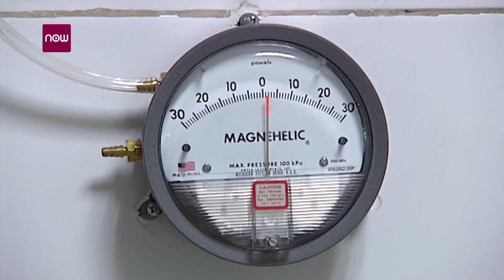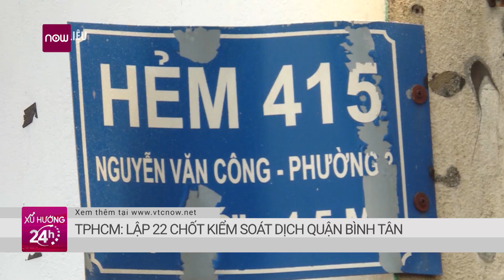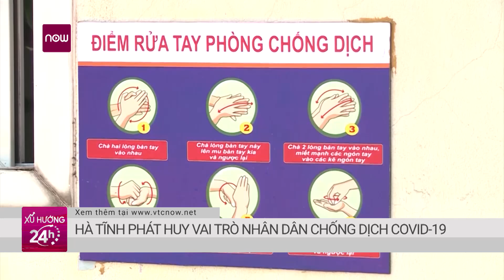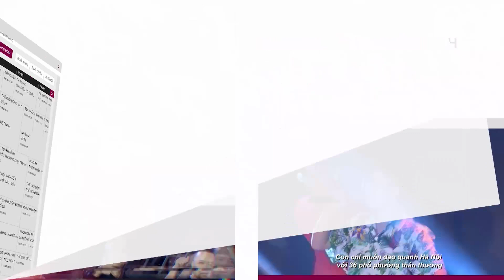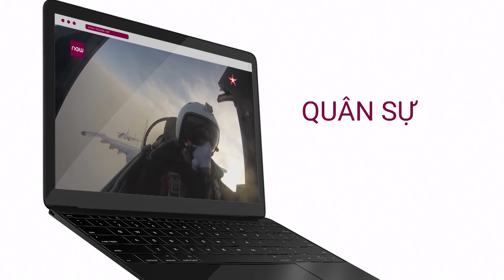Ca tử vong thứ 67 liên quan đến Covid-19 là bệnh nhân nam 75 tuổi ở TPHCM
Chiều 21/6, Tiểu ban Điều trị Ban Chỉ đạo Quốc gia phòng, chống dịch Covid-19 thông báo ca tử vong 67 là bệnh nhân 11529, nam, 75 tuổi, có địa chỉ tại Quận 8, TPHCM.